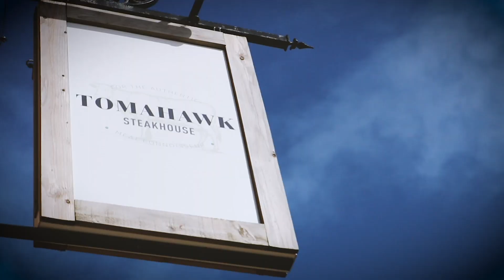The Big One - Big eats at Tomahawk Steakhouse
Newcastle Falcons players Logo Mulipola, Rodney Ah You, Joel Matavesi and Vereniki Goneva got set for 2019's Big One by taking on a big challenge at Tomahawk Steakhouse.

Check out how they got on here